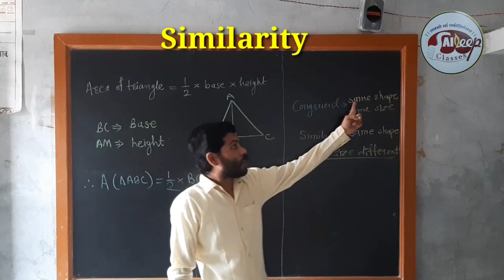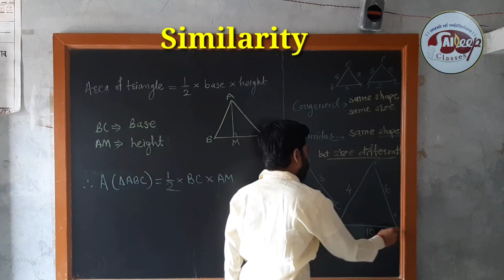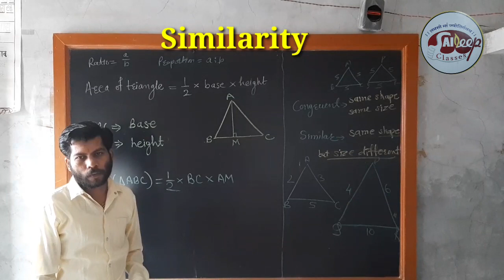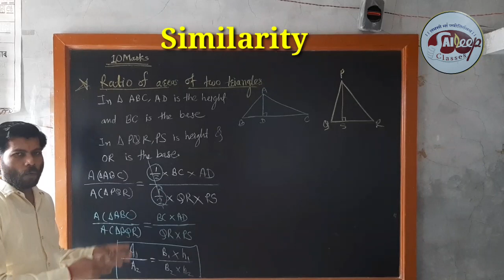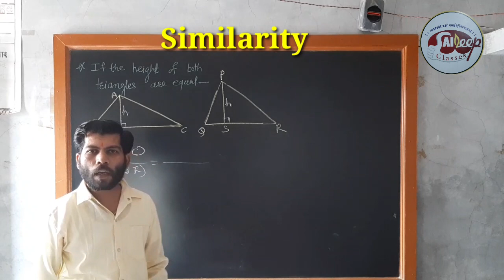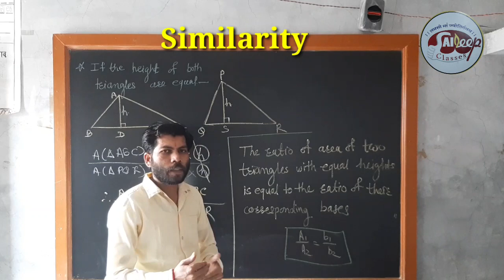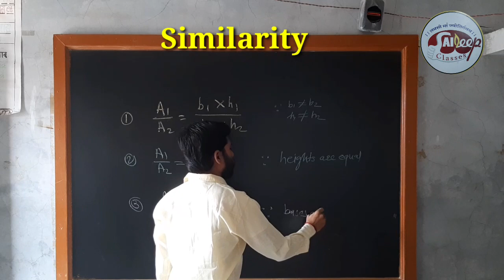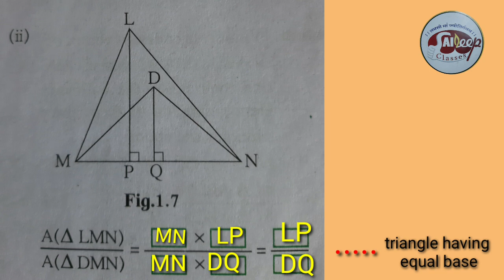Smilarity part-1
Geometry similarity part -1